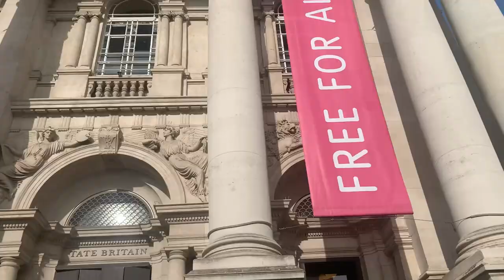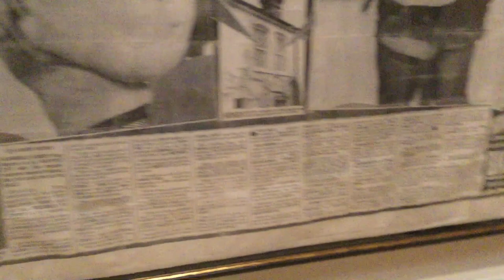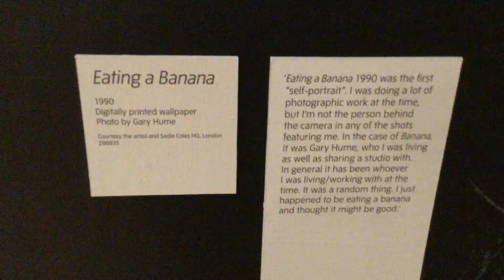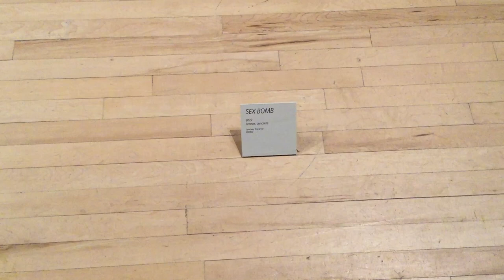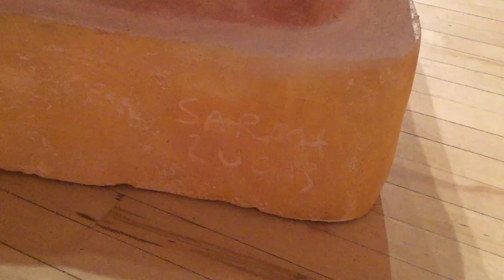Sarah Lucas Happy gas at Tate britian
This week I visit one of my top fav female artists work in person at the tate Britain London